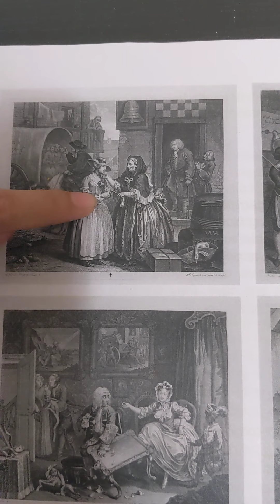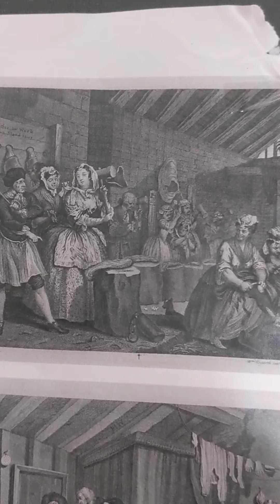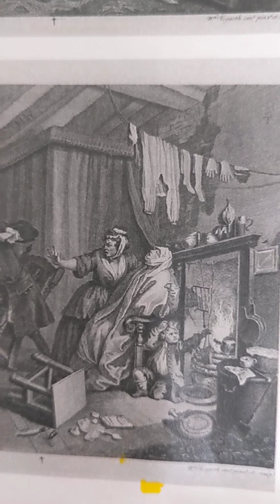Hogartht Ironic Comics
This is an introduction to  Hogartht's ironic comics.